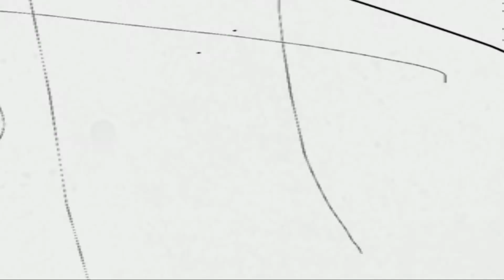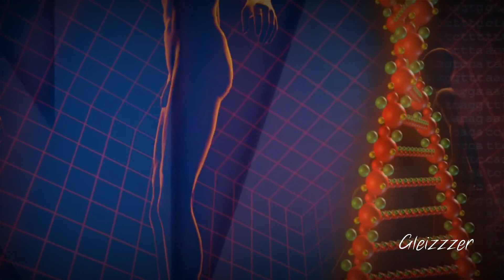¿ Es Peligroso Beber Sangre ?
Tambien puedes dejar sus sugerencias y opiniones, estaré atento.

By : Gleizzzer